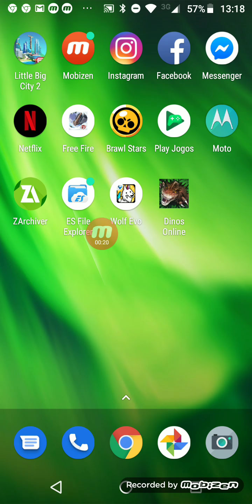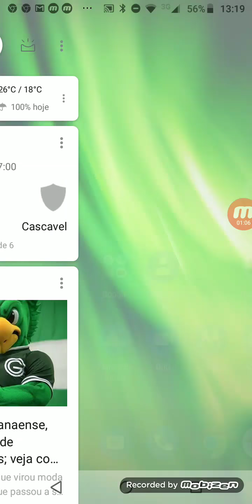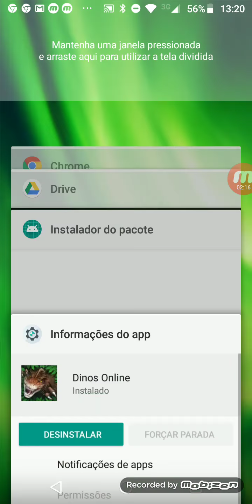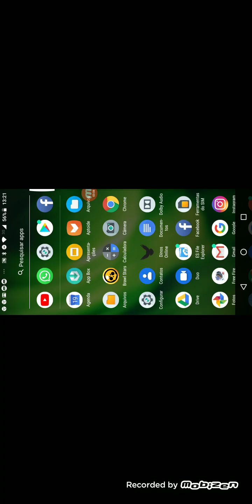Como Hackear Dinos Online 2.2.1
Link Dinos Online :
Dinos Online
Google Play: 4.4
 (121,613)

Link ES FILE ESPLORER :
ES File Explorer File Manager
Google Play: 4.6
 (5,803,306)